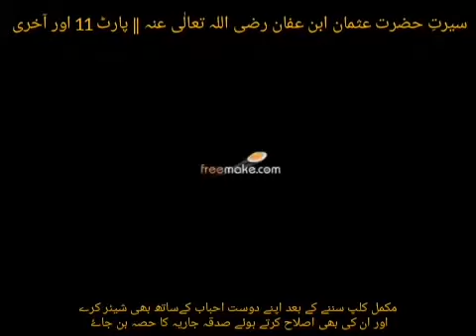11 & Last || Seerat e Hazrat Usman Ibn Affan Razi Allahu Anhu || Fazilatul Sheikh Tauseef Ur Rehman